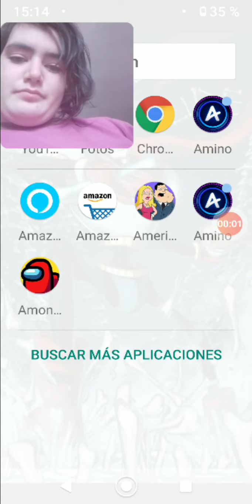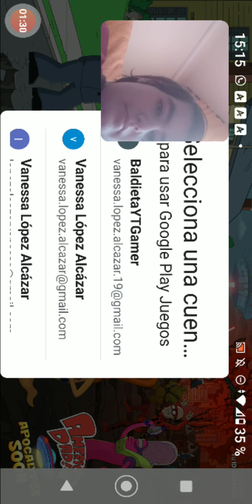American Dad-🤑!!!Mi primera vez jugando a este MARAVILLOSO JUEGO!!!🤑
Hola Baldecitos/as Bienvenidos y Bienvenidas a un video para mi canal esta vez estamos en AMERICAN DAD IN DE USA Un juego muy divertido si lo se, se que mi pantalla esta mal pero para la siguiente traere la pantalla bien echa y editada lo juro por los dioses si os gusta mucho y quieren que vuelva a traer este juego pero con la pantalla bien echa no olviden dejarme un buen like, suscribanse si todavia no lo has echo!, comparte el video con tus amigos y amigas, activen la campanita para que no se pierdan ninguno de mis videos, dejarme un comentario para ver que te parecio el vide, seguirme en mis redes sociales, subo videos casi todos los días excepto los Miércoles y nos vemos con el tercer video muy prontito